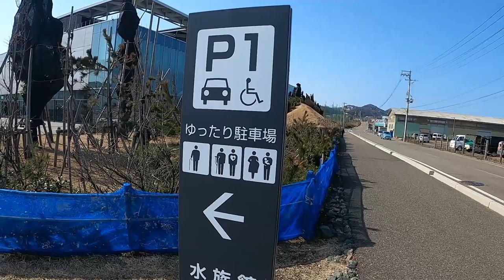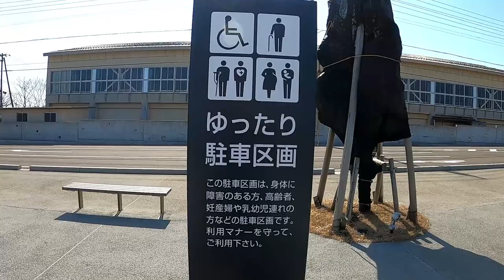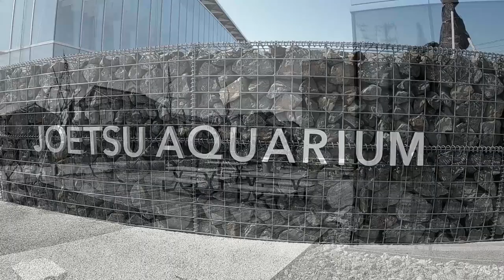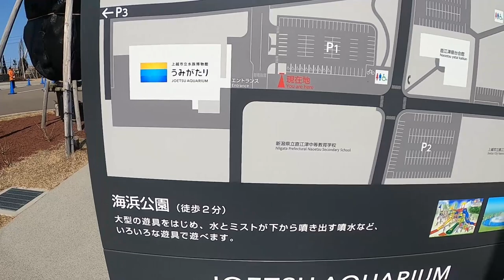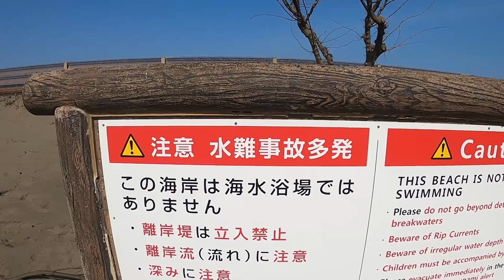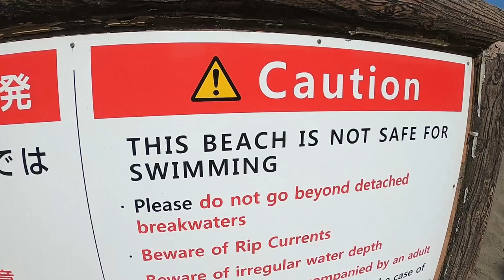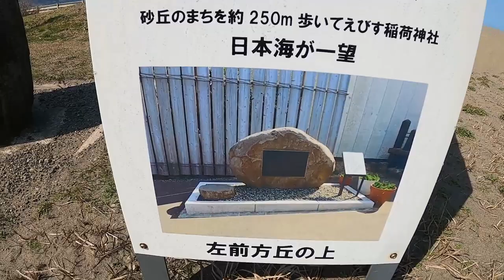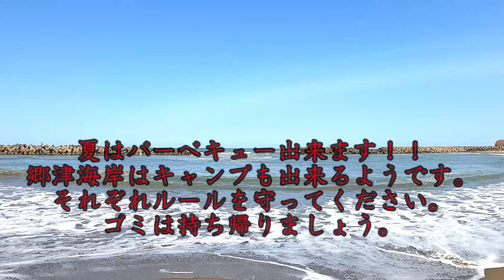水族館うみがたりに行ったらどっち行く派 ～郷津海岸ｖｓ船見公園～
新潟県上越市の上越市立水族博物館うみがたりに行ったらどっちよる派
郷津海岸派と船見公園派
どちらかと言えば長野の方は郷津海岸
上越の方は船見公園が多いような（思い込みです。）